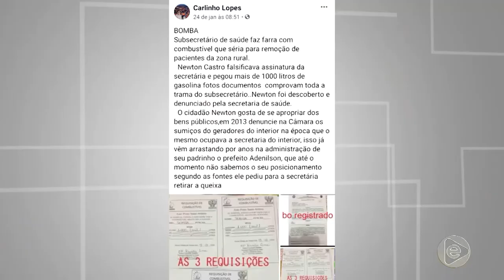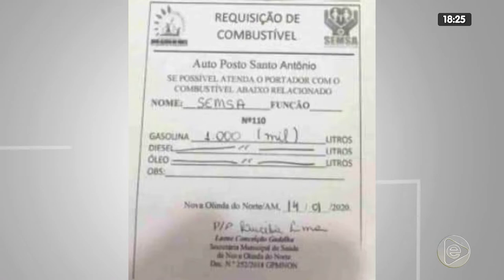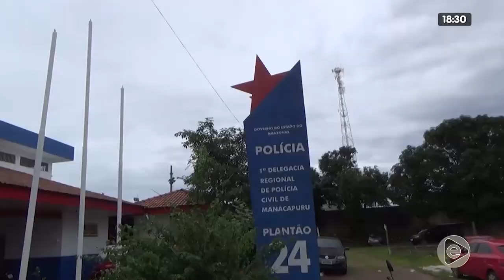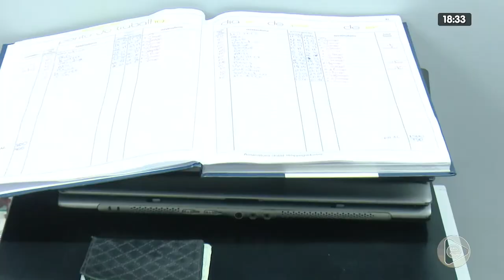JORNAL EM TEMPO 25 01 2020 01º BLOCO